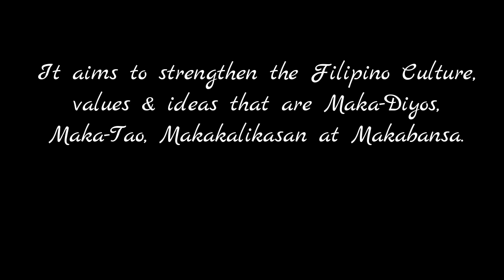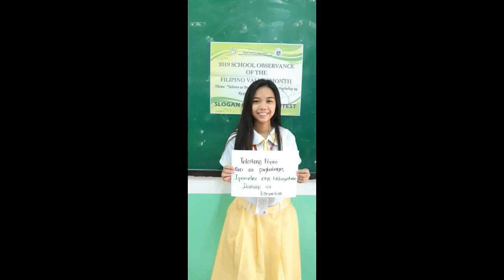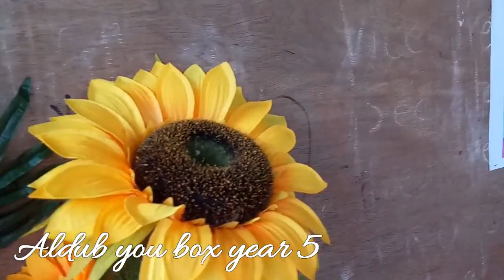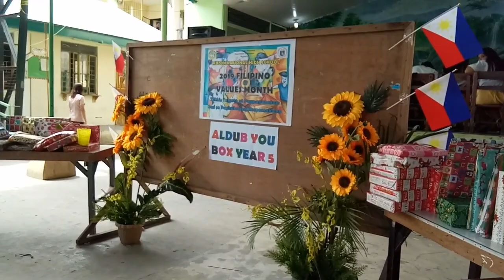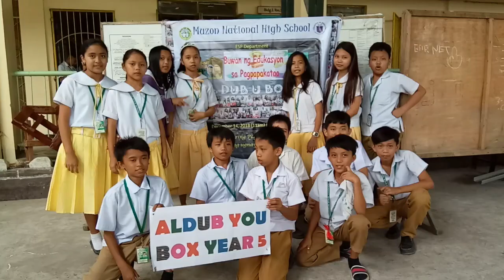Filipino values month 2019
Muzon national high school
Gift giving
Tug sayawit
Slogan making
Bating tatak muzonian
Aim high rise high
Sine ng pagpapakatao
Teachers thank you